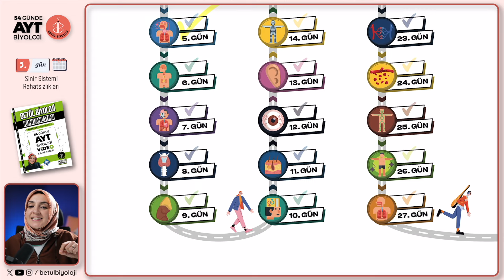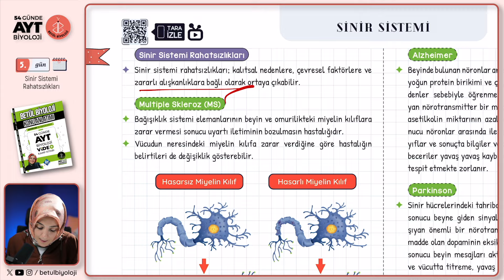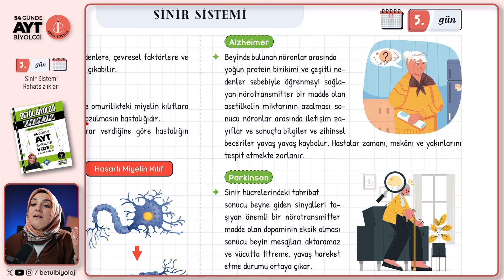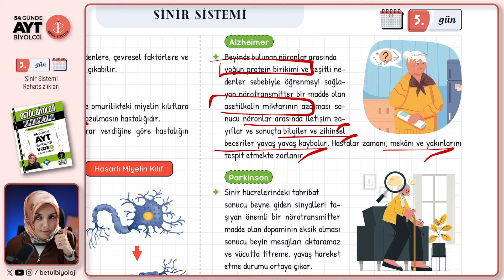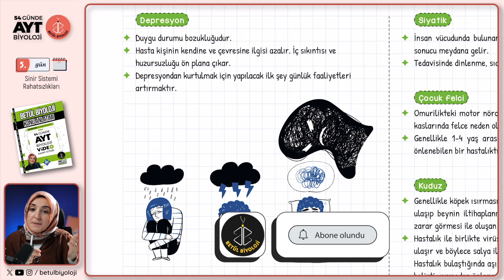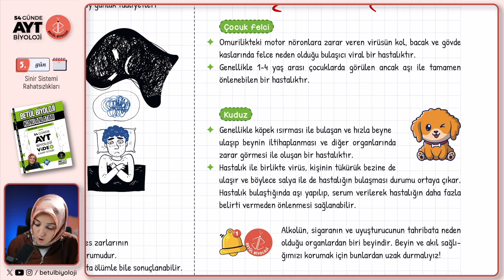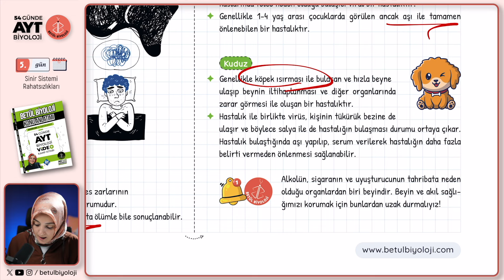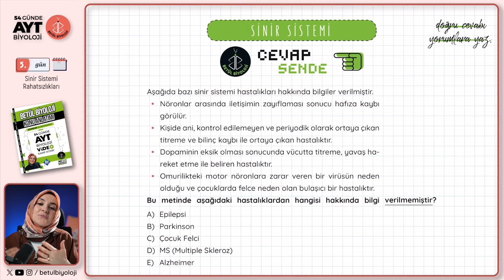5) Sinir Sistemi Hastalıkları | 11. Sınıf Biyoloji | 2025 AYT Biyoloji Kampı 5. Video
11. Sınıf, Sinir Sistemi, Sinir Sistemi Hastalıkları, AYT Biyoloji Kamp 2025, Biyoloji Konu Anlatımı ile 2025 YKS hazırlık AYT Biyoloji konu anlatımlarına devam ediyoruz. Umarım yararlı olmuştur.

Kamp kitabıma aşağıdaki yerlerden ve kitap temin edebileceğin yerlere "betül biyoloji konu anlatımı veya soru bankası" olarak aratıp ulaşabilirsin.

Kamp yolu pdf'ini aşağıdan indirebilirsin.

00:00 Giriş
00:59 Sinir Sistemi Rahatsızlıkları
01:55 Multiple Skleroz (MS)
02:44 Alzheimer
04:07 Parkinson
04:36 Epilepsi (Sara)
05:28 Depresyon
07:19 Siyatik
07:52 Çocuk Felci
08:53 Kuduz
10:09 Cevap Sende